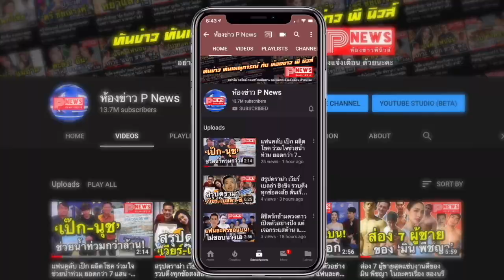ห้องข่าวพีนิวส์ | ปุ๊กลุก ยิ้มแก้มปริ ไมค์ จัดหนัก ส่งกุหลาบแดง 500 ดอก ลูกโป่งเซอร์ไพรส์ถึงห้อง